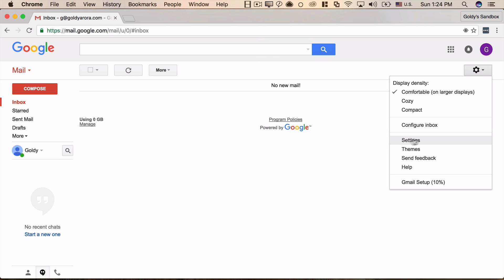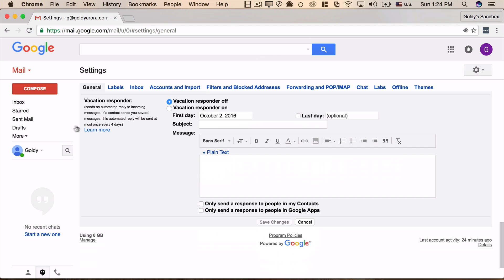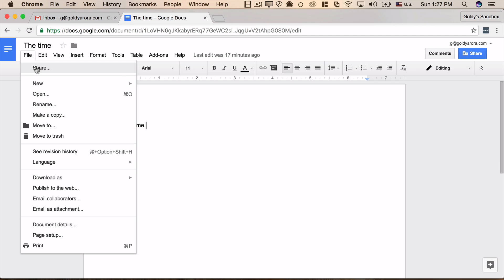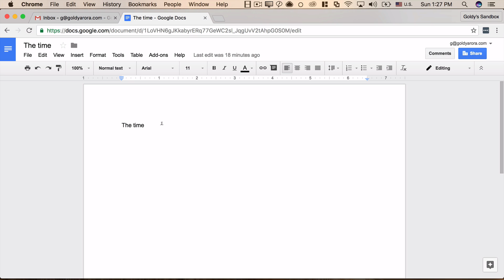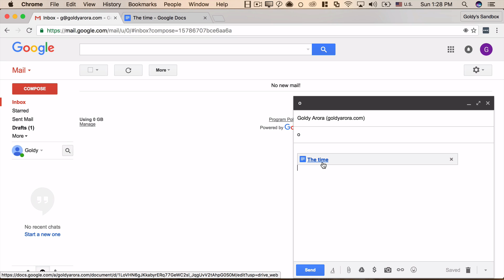Gmail Undo Send - Recall message even after 30 seconds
Gmail Undo Send
It is not unusual to click on send button in Gmail and then realize you want to correct the message, Gmail offers a feature called “Gmail Undo Send” which allows you to undo your send email action within 30 seconds.
In this video i’ll show you how to setup undo send to recall message within 30 seconds AND a way around to undo send gmail after 30 seconds.

Till today, Gmail Undo works for Gmail on the web, but not on the mobile app and inbox by Gmail client

Setup Message Recalling

Undo Send Setup (for 30 seconds recall)
Step 1-: Go to Gmail Settings

Step 2-: Go to General Tab

Step 3-: Enable Undo Send

Here is a dirty work around for more than 30 seconds Gmail Undo Send Gmail Undo Send - Recall your message (even after 30 seconds)